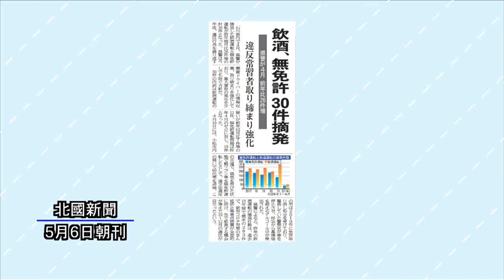ニューストピックス「県警 飲酒、無免許運転 ３０件摘発」北國新聞社社会部・室屋祐太記者 2022年5月11日放送